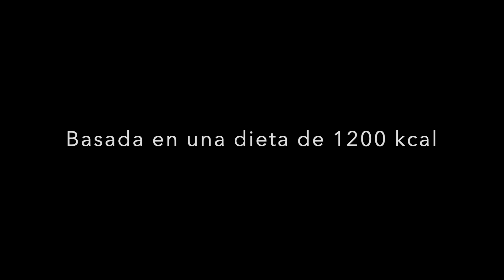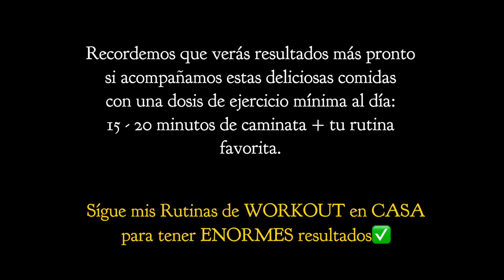Lo que como en un día (Para ADELGAZAR) #6